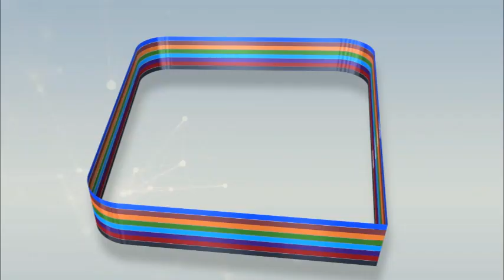Manifestation à Mbacké Les jeunes saccagent le tribunal